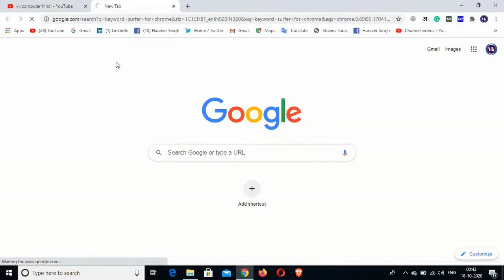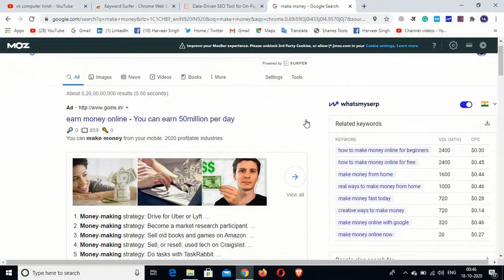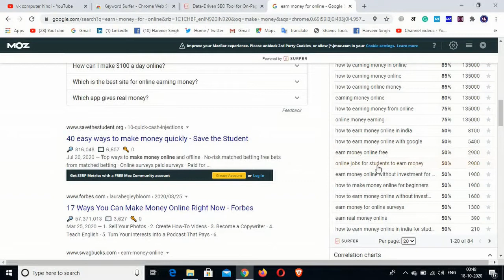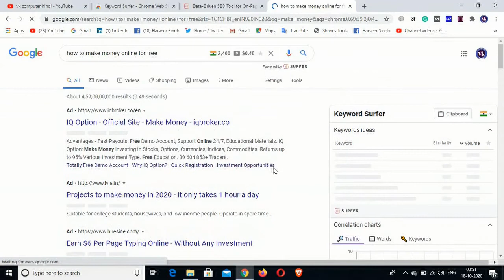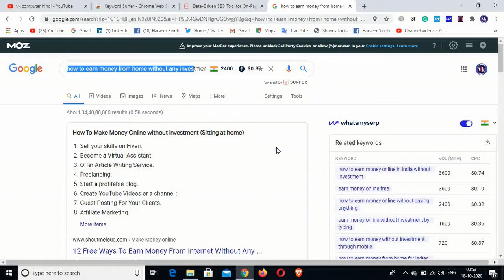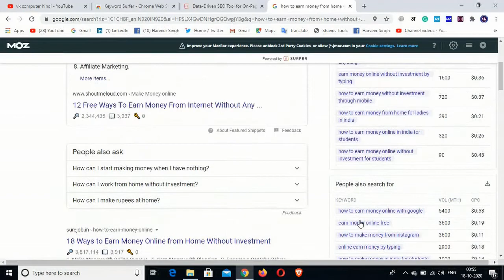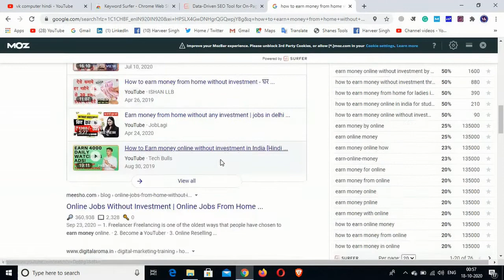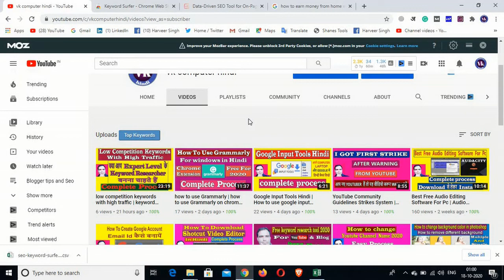how to find long tail keywords | long-tail keyword research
how to find long-tail keywords very easy process, it is a great opportunity for a new blogger, how to do long-tail keyword research in hindi 2020.

Namskar Dosto Aap Is Video Me Seekh Payege Ki Kis Tarah Aap Apne Youtube or blog ke liye long tail keyword research kar sakte hai. Mene Is Video Me Proper Tarike Se Step By Step Samjhaya Hai. Ummed Karta Hu Dosto Yah Video Aapko Bahut Pasand Aayega, Dosto Video Pura Watch kare or Is Tarah Ke Educational, Youtube Tips & Tricks, blogger ke liye keyword research tips Se Related Adhikatam Videos Dekhane Ke Liye Hamare Youtube Channel “Vk Computer Hindi” Ko Subscribe karna Na Bhule. thanks.

The easiest way, how to do keyword research for SEO, No one will tell you this secret.

 About this channel:- [ complete free ]
 Namskar dosto is channel ke madyam se aapko youtube tips ans tricks (complete youtube and blogging guidelines) keyword research tool, youtube video seo guidelines, computer tricks, mobile tricks, internet tricks and education or inke sath sath aap is channel se computer courses jaise adobe photoshop, Microsoft office, web design, (HTML, CSS, JAVA SCRIPT, JQUERY) telly etc. In sabhi ke videos aapko bilkul free me dekhne ko nirantar milte rahenge. Dosto yadi aapko yah channel “ vk computer hindi “ pasand aata hai to channel ko jarur subscribe kijiye or sath hi ghante ka button dabakar notification on kijiye taki hamare videos ki latest information aapko milti rahe. Thank you very much my dear friends.

How to find low compition keywords

 how to find long tail keywords.
all about long tail keywords,
understanding the long tail keywords,
long tail keywords importance,
long tail keywords research,
basics of long tail keywords,
free keyword research tool ,
surfer seo tutorial,
surfer seo,
surfer seo review,
surfer seo keyword research,